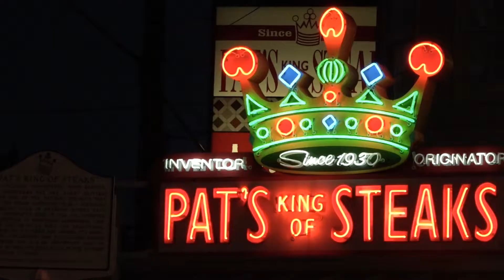Jimmy Kimmel Live! Visits Philadelphia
Jimmy Kimmel Live! correspondent Guillermo Rodriguez surprised fans in Philadelphia while on his cross-country road trip from Los Angeles, CA to Brooklyn, NY.